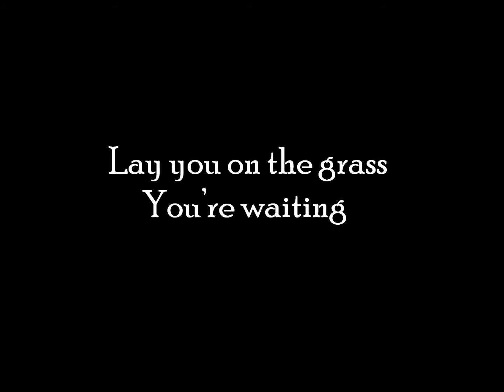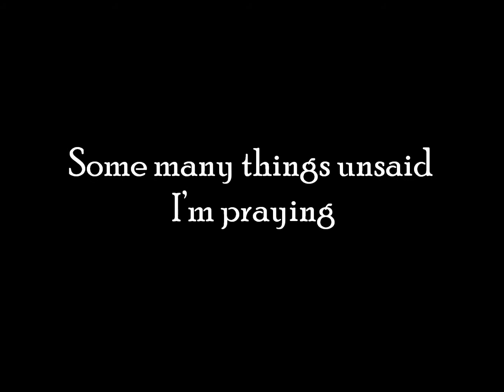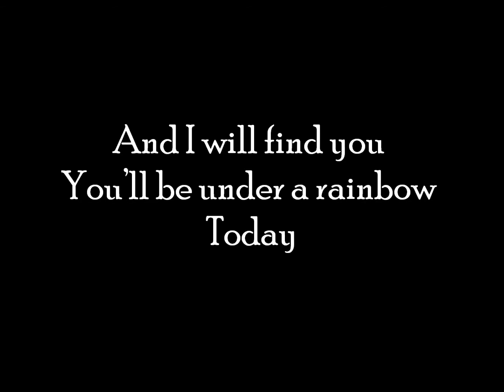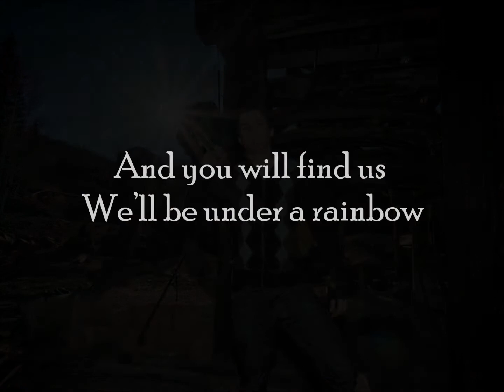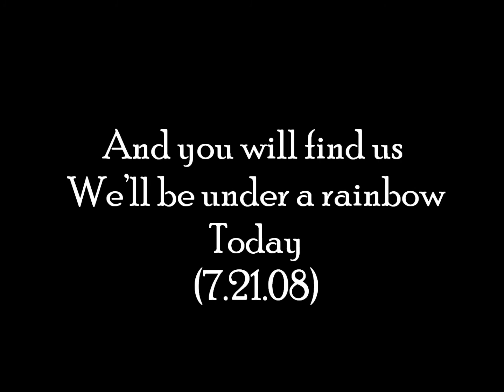AprilMayRain - Under A Rainbow - Lyrics